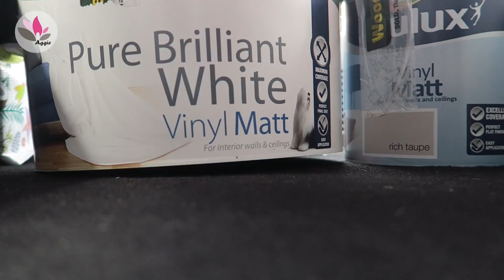PLAN SIĘ ZMIENIŁ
Zapraszam Was dziś na film "PLAN SIĘ ZMIENIŁ"

Buziaczki,
Aga